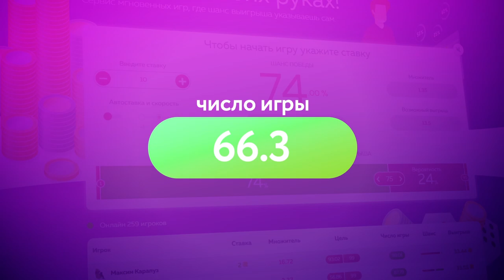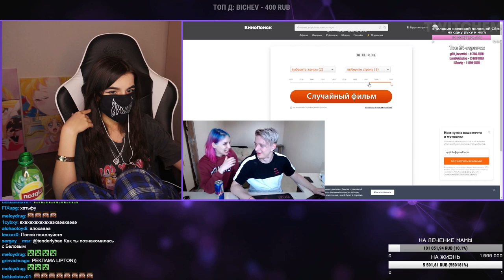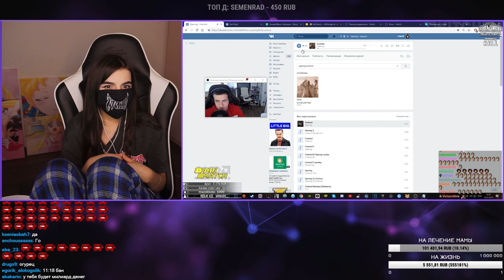Реакция Tenderlybae На Топ Моменты с Twitch | Вот Так и Попадают за Решетку